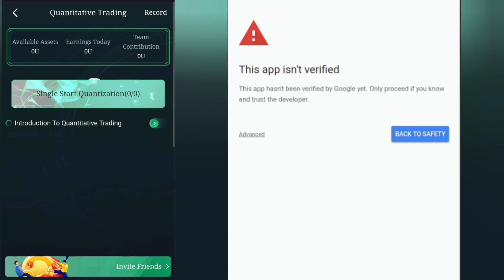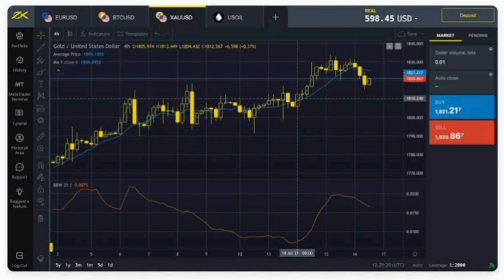Alert scam fraud app IDA app fraud jawa eye octafx expert opinion and exness is not verified by govt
Alert all these application in which octa fc expert opinion jawa eye and exness and all those application which is not verified by the state pakistan